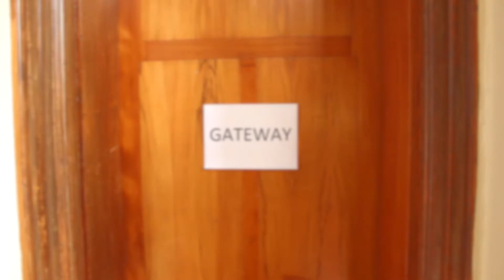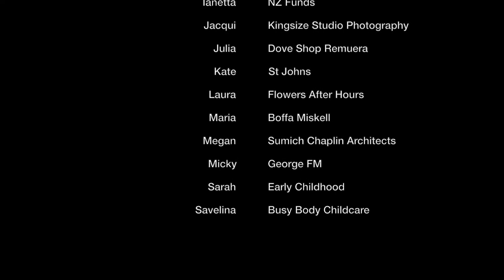Gateway Video 2016